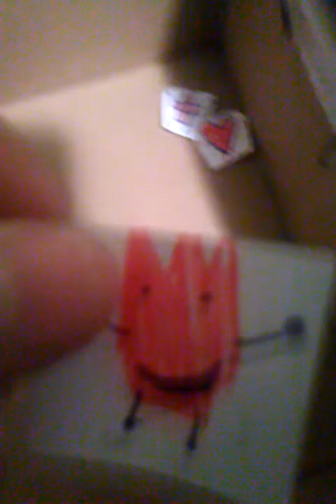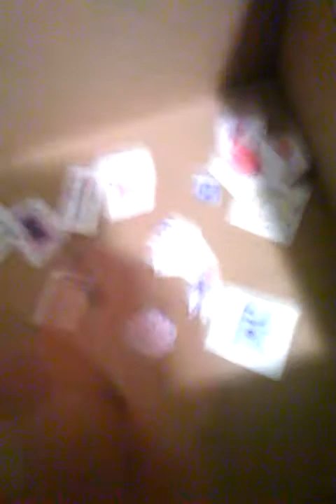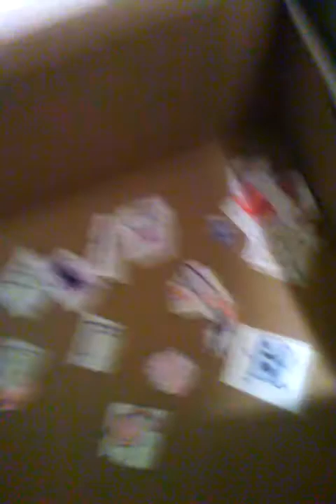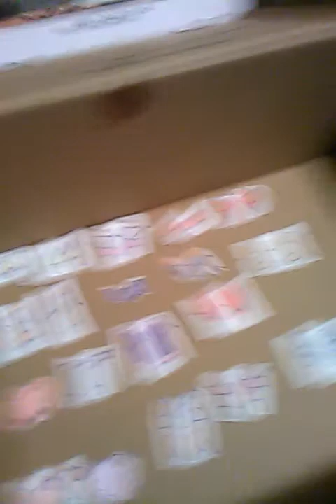Battle for box city cast reveal and trailer